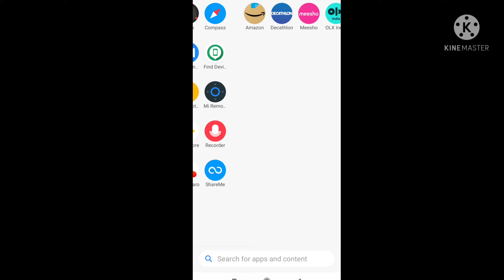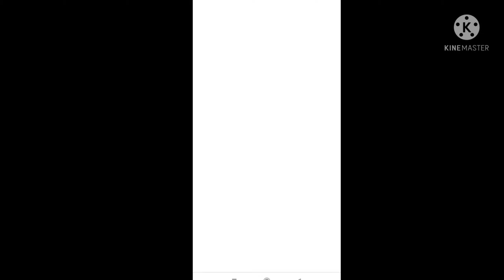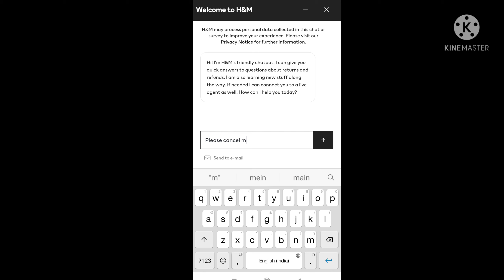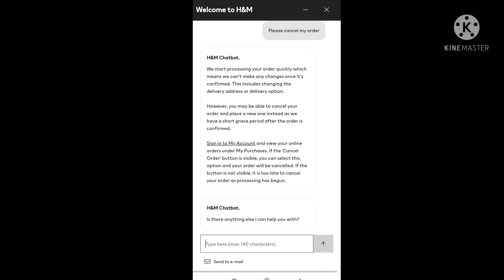how to cancel order on h&m app after dispatch